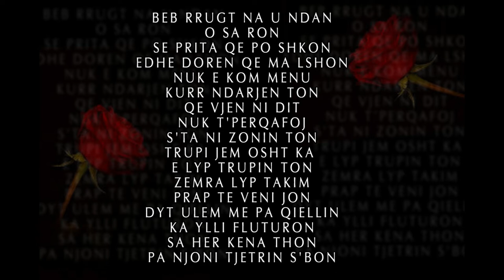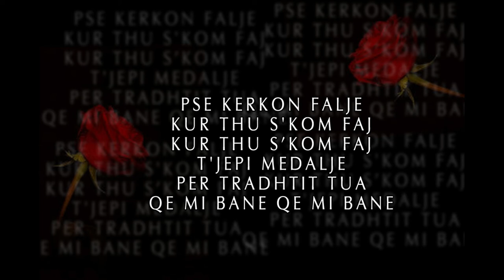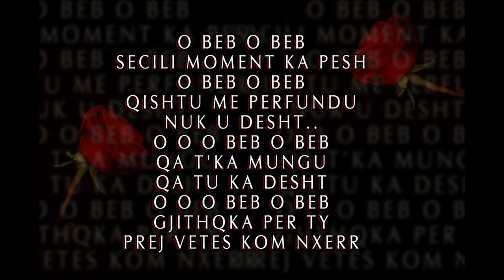Buki x AndosONE - Nuk'Falet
ExMusic.